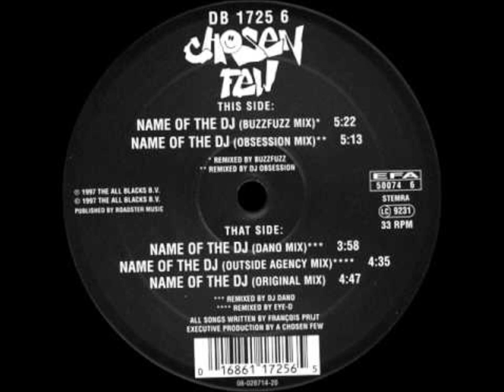Chosen Few Name Of The DJ (Dano Mix)